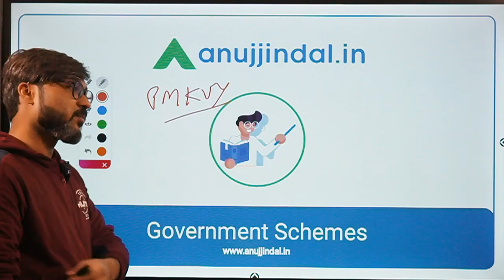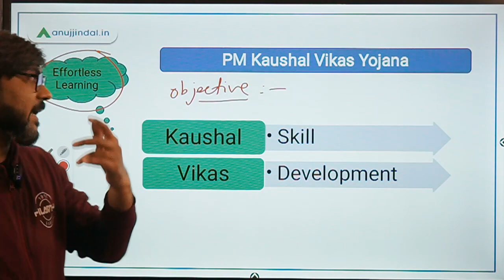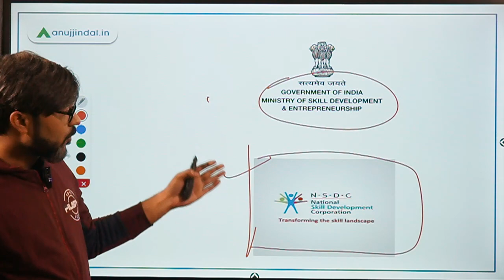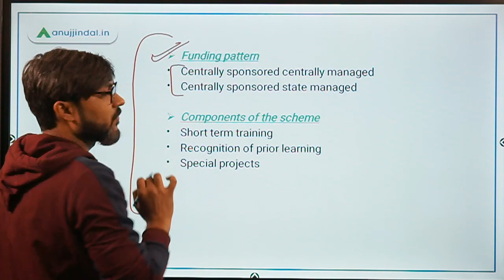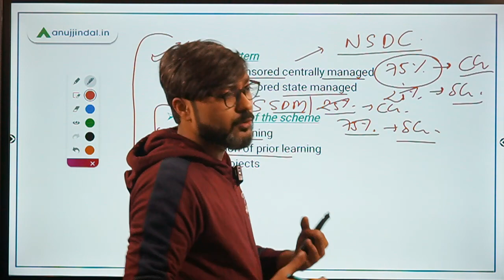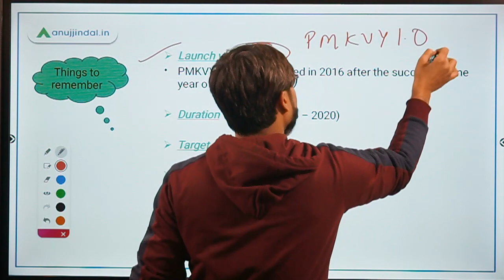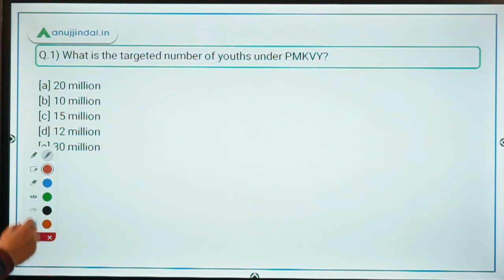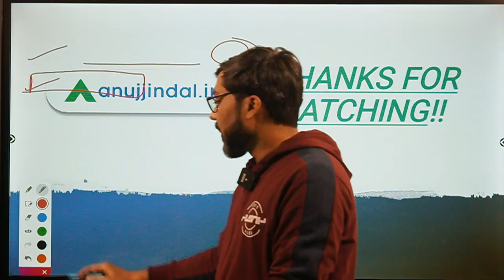PM Kaushal Vikas Yojana | Government Schemes Made Easy - by Manish Mishra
In this session, we will discuss about PM Kaushal Vikas Yojana. We will also discuss some questions based on it.